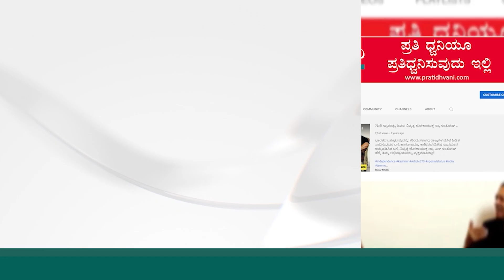SiddaramaiahCM | ಸಿದ್ದು ಸಿಎಂ : 75ರ ವೃದ್ಧನಿಂದ ಭರ್ಜರಿ ಸ್ಟೆಪ್ಸ್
SiddaramaiahCM ; siddufanc dance